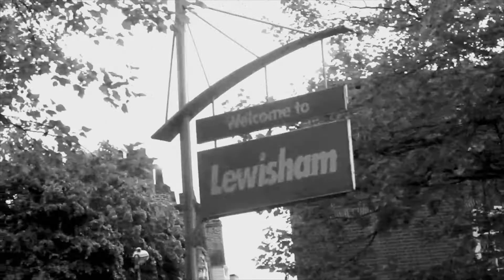Legz Diamond - wavy mix 3style (OFFICIAL VIDEO)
1STLAWTV is your one-stop shop for youth entertainment online, bringing you the best in music, fashion and business. Based in London, 1STLAWTV provides a platform to discover emerging artists, enjoy your favourite acts and unearth great talent.

We are dedicated to pushing the boundaries when bringing new media and content to a young audience. We hope you enjoy!